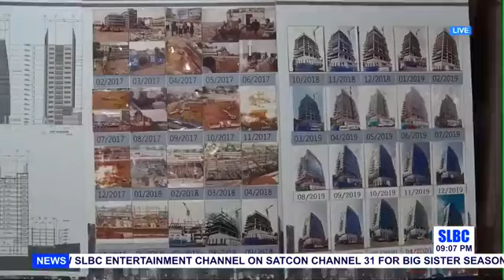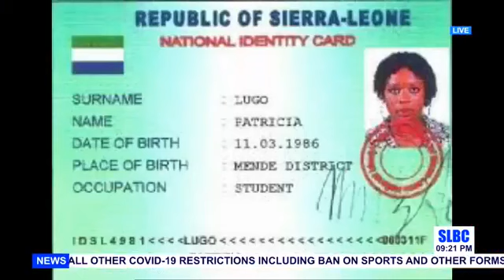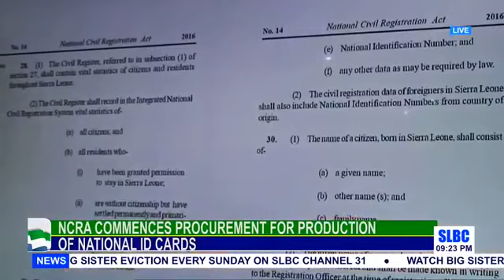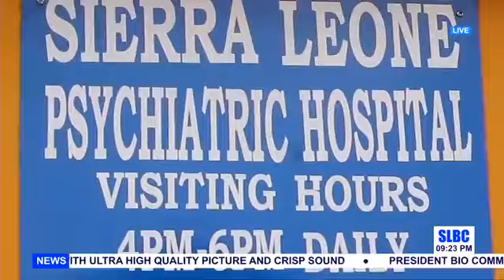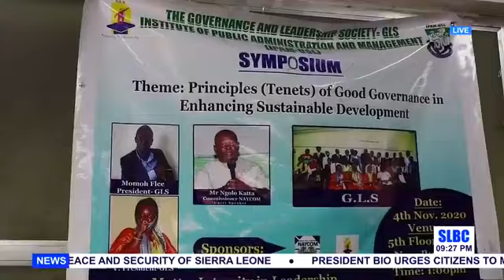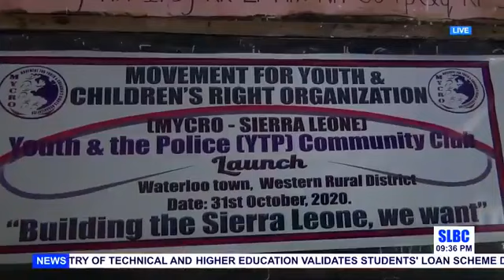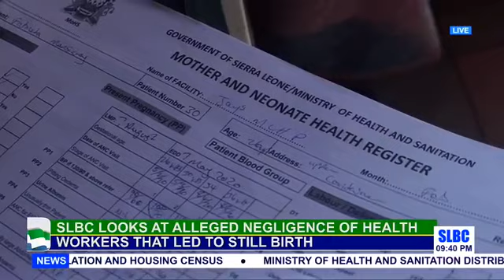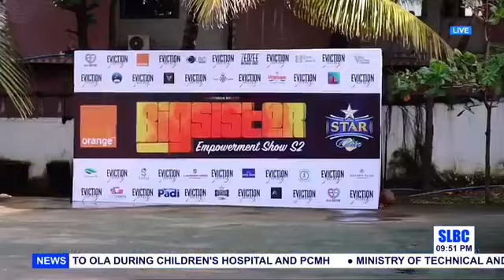SLBC News Hour